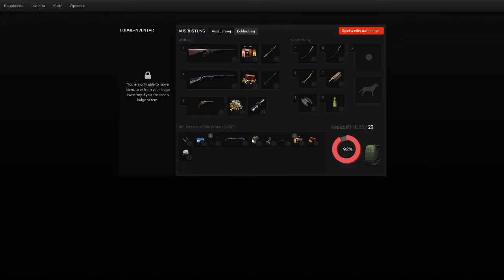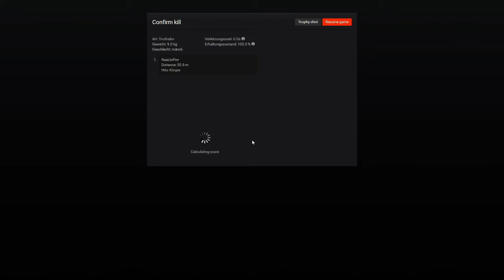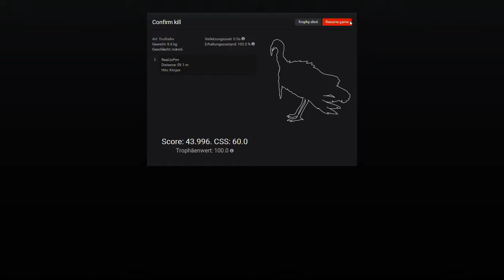LP theHunter #257 - Jagen in Settler Creeks